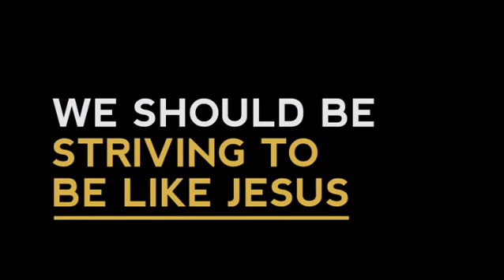Psalm 26 | God Helps those who Pray for Themselves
This is one of a multi-study series through the first book of Psalms. This series was presented between 2015 and 2016 by Pastor Justin Thomson at Believers Church - Duluth.
For additional verse by verse Bible studies, visit jfbduluth.com